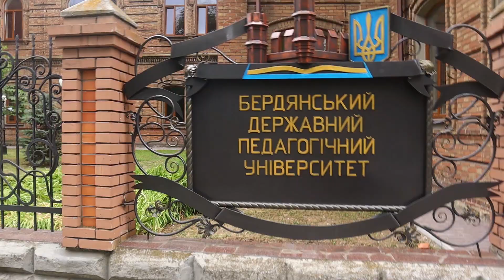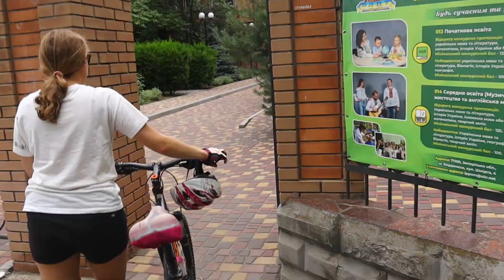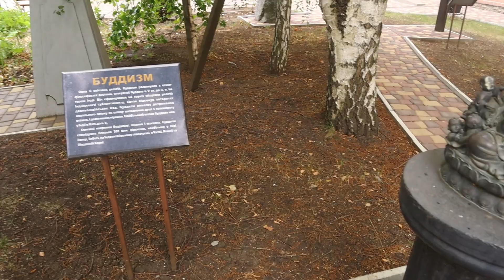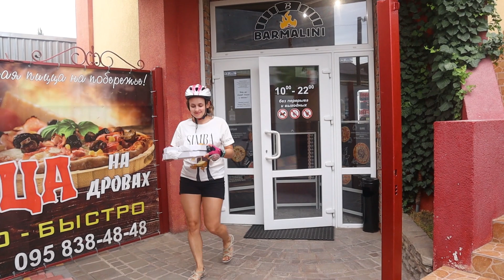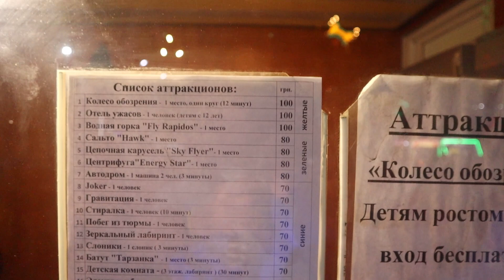Бердянск 2020. Куда пойти? Университет Маяк Колесо обозрения Вечерняя жизнь Бердянска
Отдых в Бердянске 2020. Обзор курорта Бердянск, Азовское море. Отдых на Бердянской косе (жилье, море, пляж). Поехали на дальняя коса на Маяк, посетили университет, а вечером пошлина колесо обозрения. Прогулка по вечернему Бердянску: колесо обозрения, аттракционы, цены в кафешках на центральной набережной, уличные музыканты. Особенности отдыха в городе Бердянск 2020: море, пляж, цены, питание, жилье.
Еще в этот день в Бердянске ребята из Орел и Решка снимали Дома лучше.